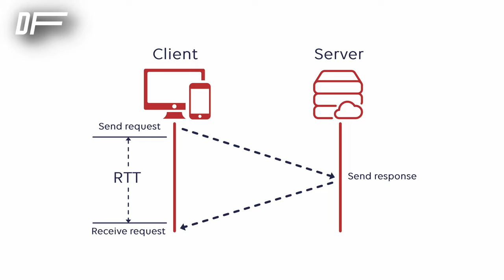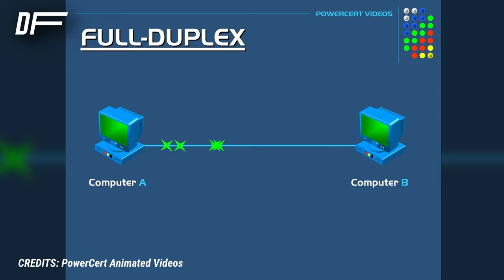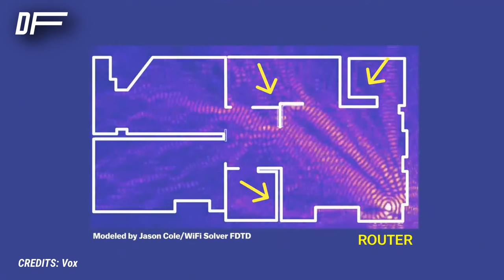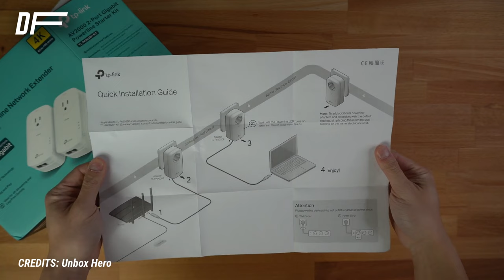Why Everybody HATES Wi-Fi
If there's one debate that has only gotten more heated over time, it's the eternal battle between Wi-Fi and Ethernet. With online being the main way to play fighting games these days, the quality of connection and netcode is extremely important. And yet, it's not immediately obvious what actually makes Wi-Fi so bad, or why people who use Ethernet cables would be so mad about it, so let's dive into this topic for a bit and try to clear things up!

🚩Follow us 🚩